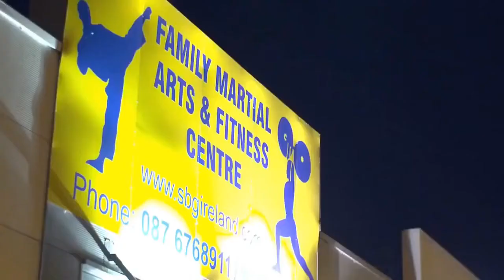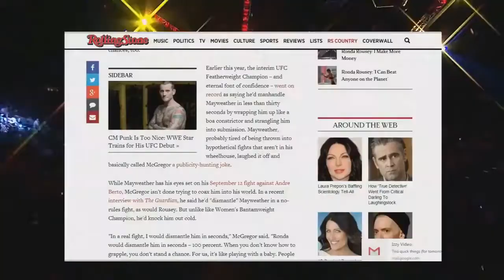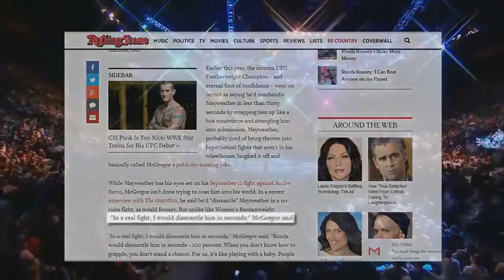Conor McGregor tells how he lived when I was poor and now lives as a